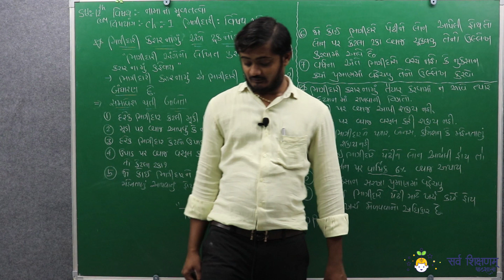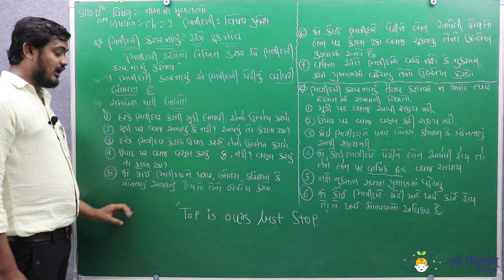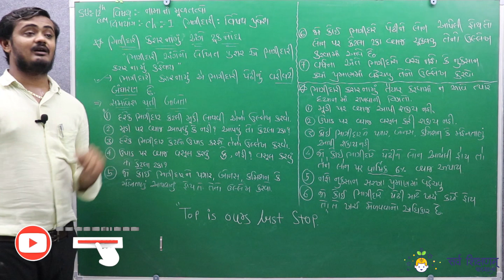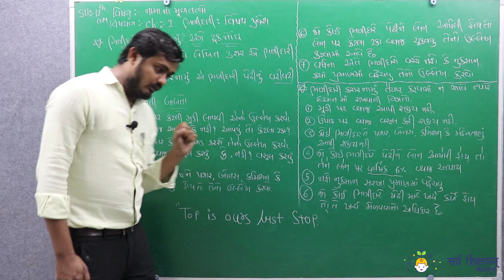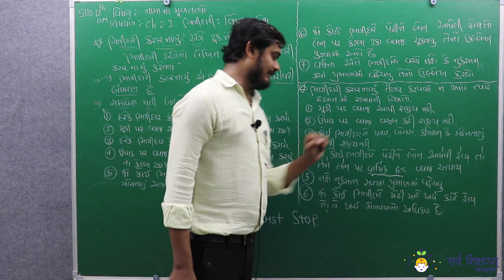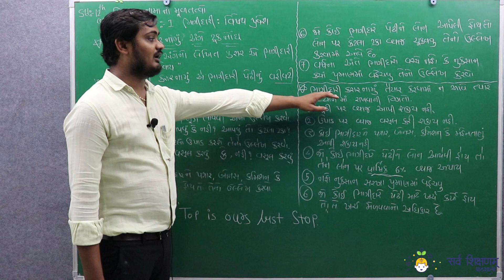STD.12 || Account || Ch.1 || Part - 3 || ભાગીદારીનું કરારનામું || By : C_L_Vora || SSP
STD.12 || Account || Ch.1 || Part - 3 || ભાગીદારીનું કરારનામું || ભાગીદારી || નામના મૂળતત્વો || By : C_L_Vora || SSP

હેલ્લો વિધાર્થી મિત્રો ધોરણ 12 કોમર્સને લગતા ખુબ ઓછા વિડીયો યુટ્યુબ પર ઉપલબ્ધ છે. અને તેમાં પણ ગુજરાતી માધ્યમના વિધાર્થીઓ માટે નહીવત વિડીયો ઉપલબ્ધ છે. ત્યારે ઘરે બેઠા પણ  ધોરણ 12 કોમર્સ તૈયારી થઇ શકે તે હેતુથી આ વિડીયો મુકવામાં આવેલ છે.

આપ આ વિડીયો આપના સંપર્કમાં રહેલા તમામ વિધાર્થીઓ સુધી પહોચાડજો.
આ ચેનલમાં ધોરણ 9 થી ૧૨ સુધીના તમામ ઉપયોગી વિડીયો અપલોડ કરવામાં આવે છે જેથી આપ આ ચેનલ સાથે જોડાઈ રહેજો.

ધન્યવાદ ...

વિધાર્થીઓના તમામ કોન્સેપ્ટ ક્લીયર થાય એજ અમારી ચેનલનો હેતુ છે.

લી.
હમેશા આપના ભણતરને પ્રોત્સાહન આપતી
સર્વ શિક્ષણમ પાઠશાળા